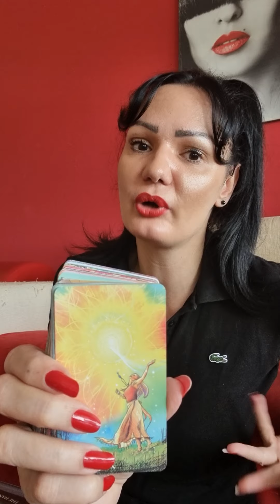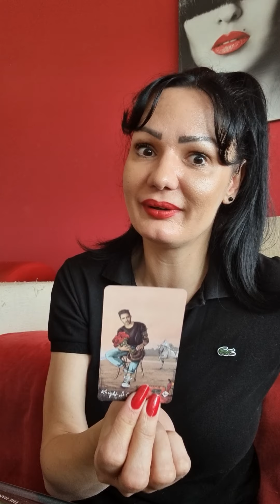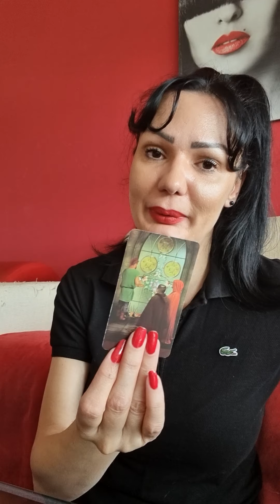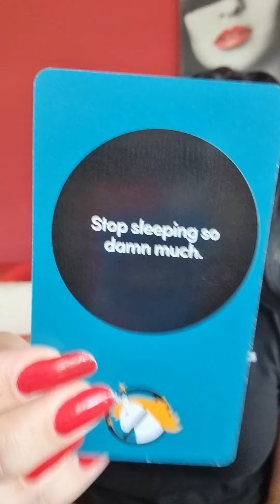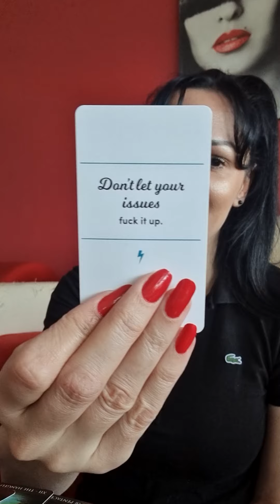LEO Clarity!!!🌞🌞🌞 June 7th-13th weekly tarot reading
Hello my Leo! This is a weekly tarot reading for you for June 7th - June 13th 2021. Please take what resonates with you and leave what doesn't. Wish you a magical week!🍀🌞❤

Hello everyone!!!🍀🌞❤
Stasha